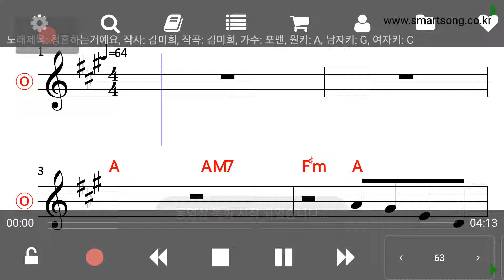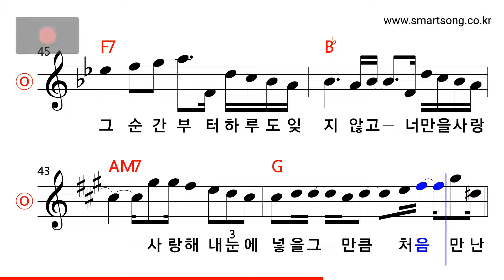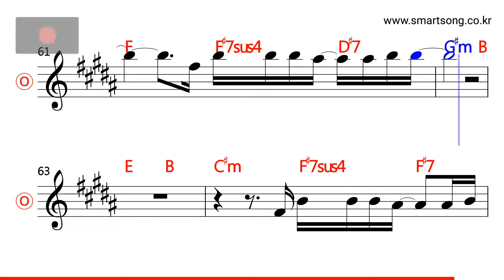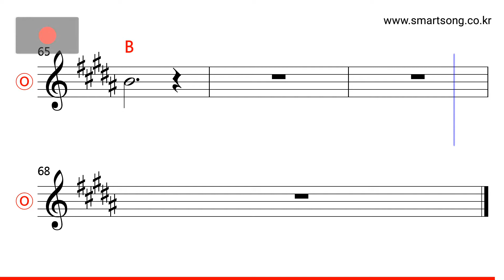포맨 - 청혼하는 거예요 MR